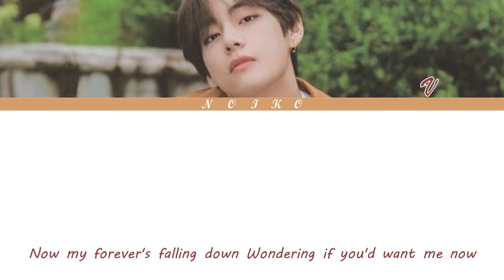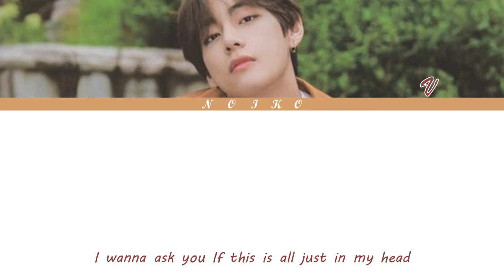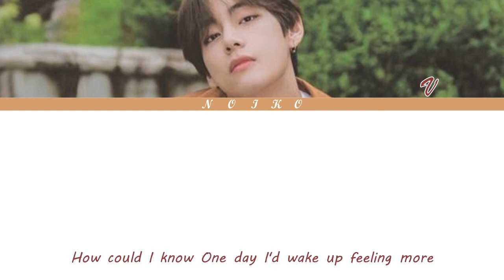V (BTS) - Sweet Night (ITAEWON CLASS OST Part.12) Lyrics [Color Coded_Eng]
By - Noiko ._.